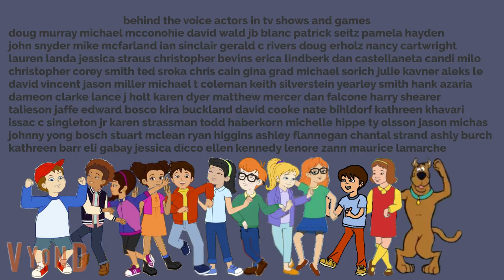Scooby doo and the students adventures Scooby's ski trip part 2